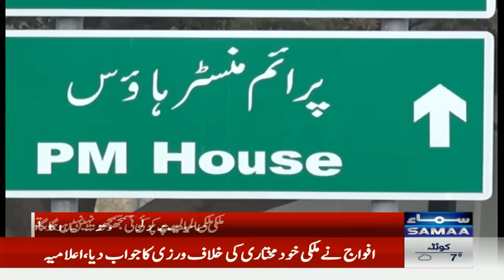Army Chief Major Decision After Iran Attack | SAMAA TV